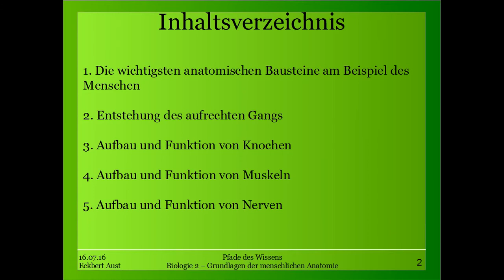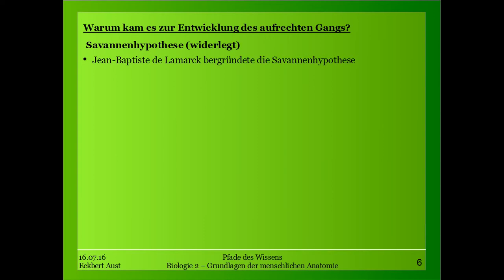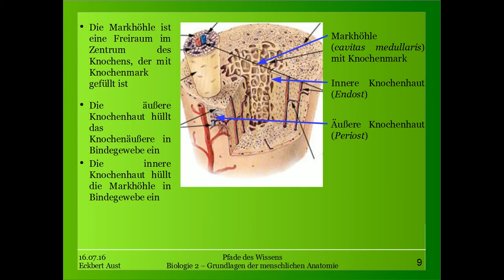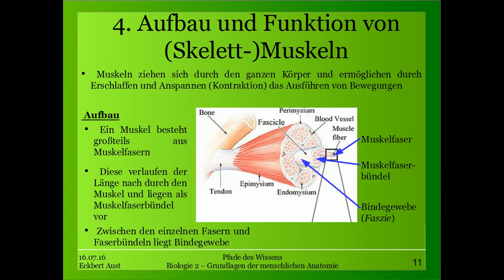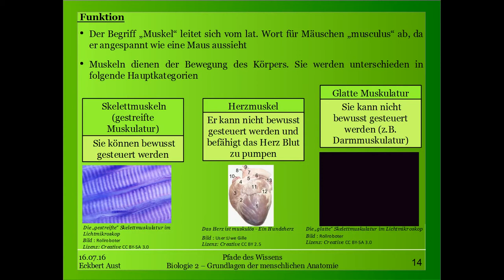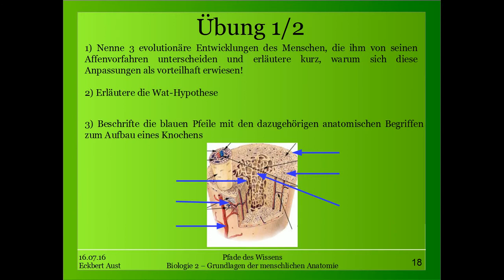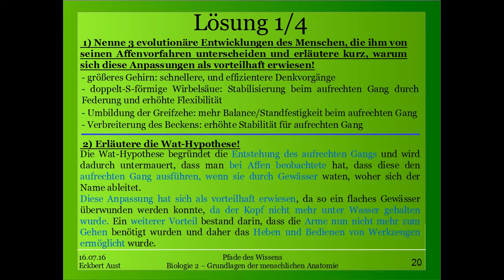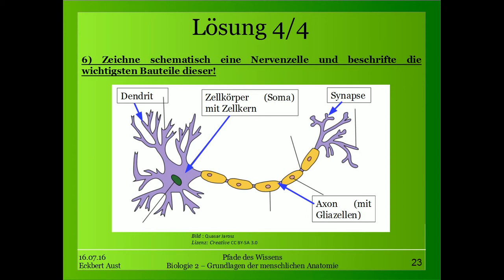Biologie 2 - Grundlagen der menschlichen Anatomie